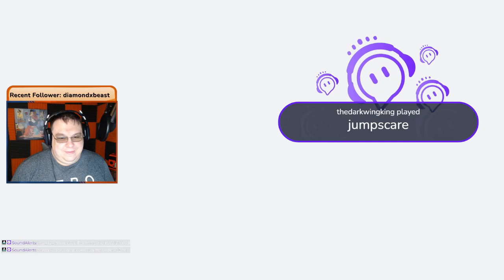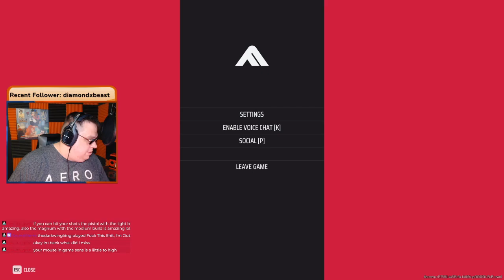The Finals - Not Again